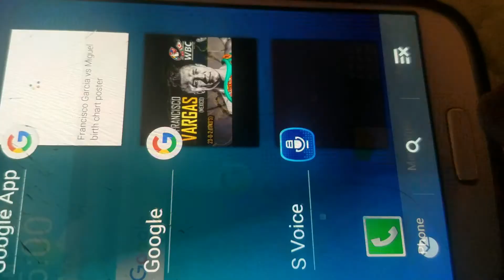BREAKDOWN & PREDICTION: FRANCISCO VARGAS VS MIGUEL BERCHALT! GARCIA'S WBC 130LB TITLE ON THE LINE!